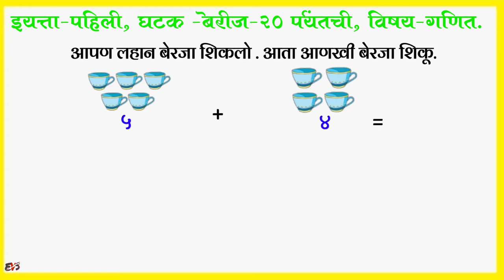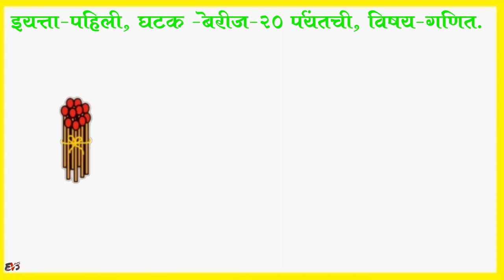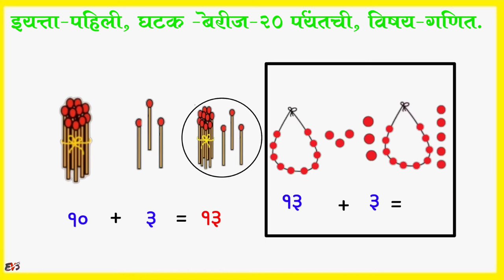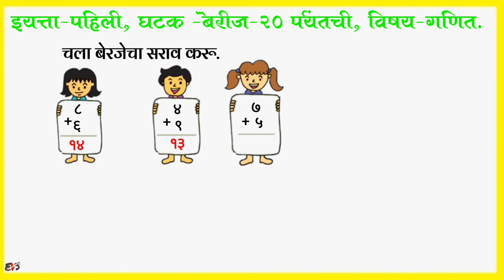20 पर्यंत बेरीज | बेरीज २० पर्यंतची | इ.१ ली गणित २० पर्यंतची बेरीज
20 पर्यंत बेरीज | बेरीज २० पर्यंतची | बेरीज | बेरीज-२० पर्यंतची | इ.१ ली गणित २० पर्यंतची बेरीज | बेरीज २० पर्यंतची पान नं-६० | २० पर्यंतची बेरीज | इयत्ता पहिली गणित | बिनहातच्याची बेरीज | सांख्याची बेरीज | एक अंकी सांख्याची बेरीज | दोन अंकी सांख्याची बेरीज | 20 paryantchi berij | berij |

इयत्ता पहिली च्या विद्यार्थ्यांसाठी गणित विषयाचे  क्रमिक अध्यापनाचा  खजिना.

९१ ते ९९ ची ओळख व लेखन

८१ ते ९० ची ओळख व लेखन

७१ ते ८० ची ओळख व लेखन

६१ ते ७० ची ओळख व लेखन

५१ ते ६० ची ओळख व लेखन

४१ ते ५० ची ओळख व लेखन

३१ ते ४० ची ओळख व लेखन

२१ ते ३० ची ओळख व लेखन

११ ते २० ची ओळख व लेखन

१० ची ओळख व लेखन

चला बेरीज करूया भाग २ शून्य मिळविणे

चला बेरीज करूया भाग- १

संख्यज्ञान | अंक ओळख |अंकाची ओळख

१ ते १० अंकवाचन | English Numbers 1 to 10 | १ ते १० अंकओळख

Numbers 1 to 100 | English Numbers | इंग्रजी नंबर

Counting Numbers 1 to 100 | Counting Numbers in English

विडिओ तुम्हाला आवडलाच असेल अशी आशा करते , विडिओच्या माध्यमातून माझा नेहमी प्रयत्न असतो की विद्यार्थ्यांना दाखवलेला भाग लक्षात राहावा .
          माझ्या चॅनल चे इतरही अनेक उपयुक्त विडिओ पाहण्यासाठी माझ्या चॅनलला तुम्ही subscribe करा , म्हणजे तुम्हाला माझे सर्व विडिओ दिसतील. subscribe केल्यानंतर bell icon चे बटन दाबायला विसरू नका, कारण मी टाकलेल्या नवीन विडिओची माहिती लगेच मिळेल